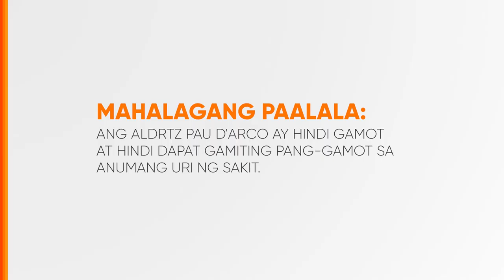Aldrtz Pau D'Arco Capsule Radio Ad 2020-2023 33s (Version 7)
This is the seventh testimonial version of the 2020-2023 Radio Ad for Aldrtz Pau D'Arco Capsule, which is from the Makers of Pau Liniment na nagbibigay ng WALANG AWW... sa Pau Liniment!

DRPS Two 5292: Aldrtz Pau D'Arco Capsule Radio Ad 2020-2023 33s (Version 7)